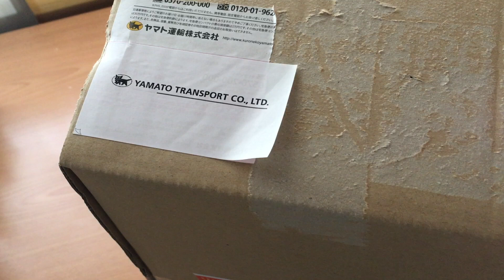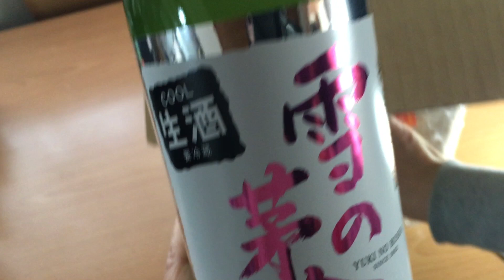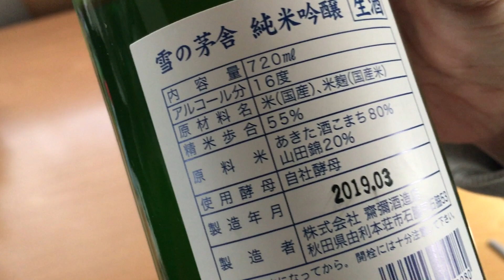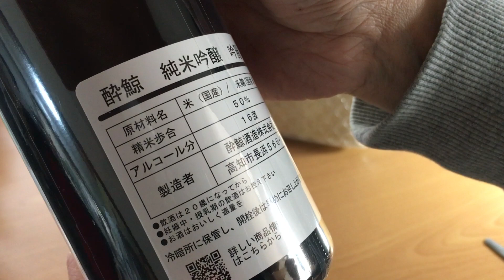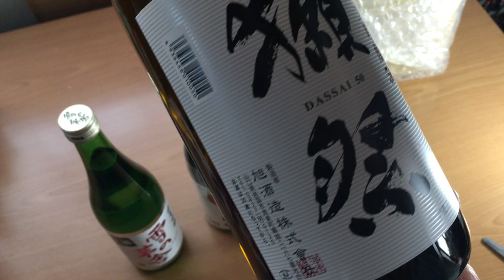こみぃの日常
★おちょぼちゃんとおはなし会＠静岡と大阪

▼in静岡
４月２２日（月）
JR　新蒲原駅　　または　　新幹線　新富士駅が最寄駅

▼in大阪
３月１７日（日）
京阪線　古川橋駅が最寄駅

◉４月３０日（火）１０時〜１３時・１３時〜１６時
おちょぼちゃんとおはなし会in上野　キャンセル待ち

★【おちょぼちゃん】という名前は

★LINEスタンプ「おちょぼちゃん擬音編」はこちら

「おちょぼちゃん　よく使う言葉編　その１」はこちら

「おちょぼちゃん　よく使う言葉編　その２」はこちら

▶︎「こみぃの日常」でお話しするテーマを受け付けます！
「◯◯さんからのテーマです」という感じかと思うので、ペンネームでもOKです！
こちらのフォームよりどうぞ♪